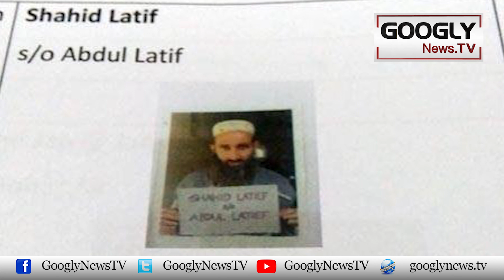India Ko Matloob "Shahid Bhai" Ko Sialkot Mein "RAW" Nai Marwaia? | Googly News TV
India Ko Matloob "Shahid Bhai" Ko Sialkot Mein "RAW" Nai Marwaia?